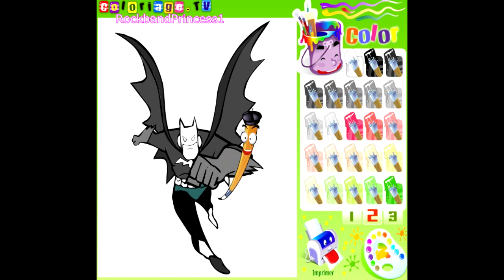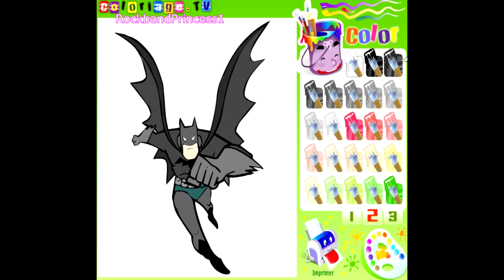Batman Coloring Pages - Coloring Pages For Kids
Batman Coloring Pages - Coloring Pages For Kids . Watch as we color in batman in this coloring pages games for kids! This coloring page game provides a canvas for your artist - a colorful selection of paints and colors -  red,green,yellow,orange,blue,black,white,brown,pink,purple, - so many different colours for you to start coloring and painting the character on your computer screen.

These are free online coloring pages for kids to color with no download needed.

We find fun,cute coloring pages for - kids,babies,toddlers - boys or girls - to enjoy! We search for pictures and images offered online to color of characters kids enjoy. Cartoons characters seen on television shows,animations and tv programs.

Websites provide coloring book pages - most printable,where you can print off pages at home on your computer. But we've found coloring book pages online - where you can paint and color - characters,cartoons,for free! Color pictures online of -disney,princess,belle,tangled,mickey mouse,and other walt disney world characters.

Coloring pages can be used - at home,enjoy with crayons or markers.

Find coloring pages for - In the classroom for teachers - alphabet,numbers,animal,characters - preschoolers,kindergarten,daycare kids - use as educational,learning and teaching materials,for students big and small!

These are entertaining,fun activities that are - fun,simple to use.
Find interactive coloring pages,online or to color and print - all great for children,preschoolers,kindergarten,kids or adults.